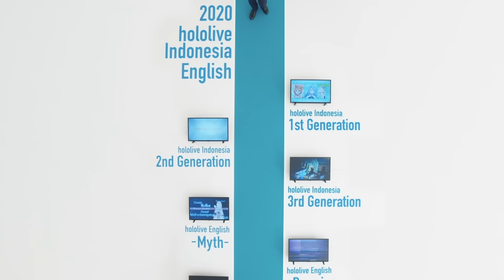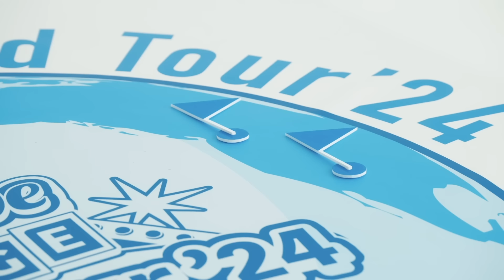Big Announcements from Motoaki Tanigo | COVER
hololive English ‐Justice‐ debuts on 6/21-22 PDT!

*Enter code "HOLOLIVE" to purchase